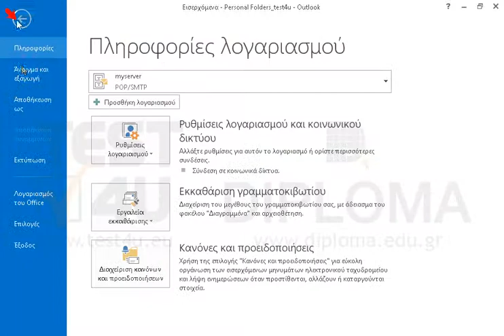Διαγράψτε την υπογραφή sig1 και στη συνέχεια ορίστε την υπογραφή sig2 για τα νέα μηνύματα, για...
Διαγράψτε την υπογραφή sig1 και στη συνέχεια ορίστε την υπογραφή sig2 για τα νέα μηνύματα, για απαντήσεις και για προωθήσεις